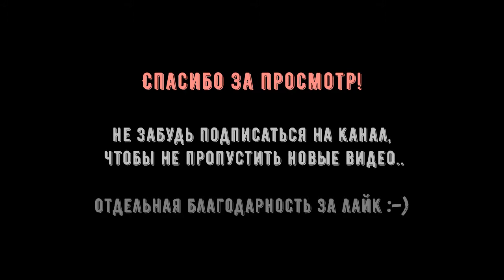Зайцев - Гурченко (04.07.2021)